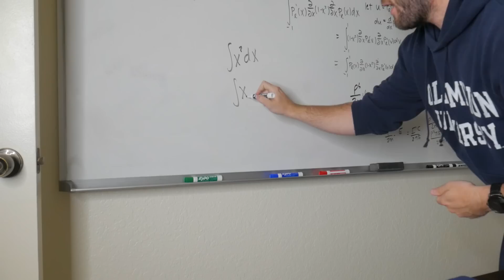How I Got "Good" at Math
Today I go over a few key things that I think helped push me to achieving a more firm grasp of math.

dotsontutoring.simplybook.me